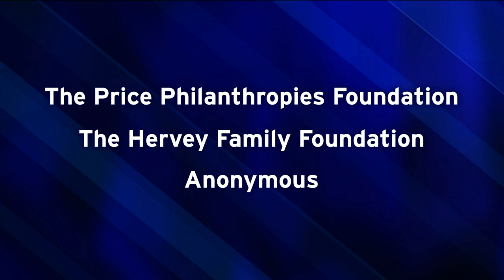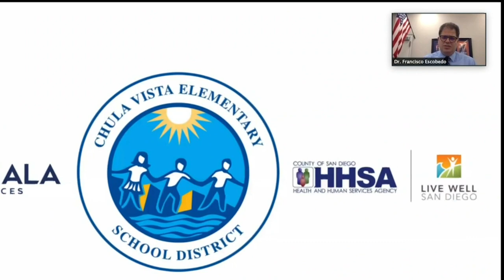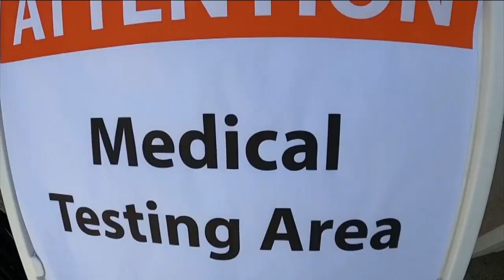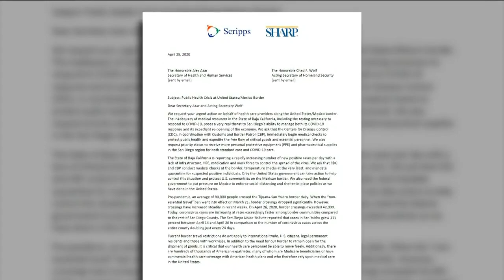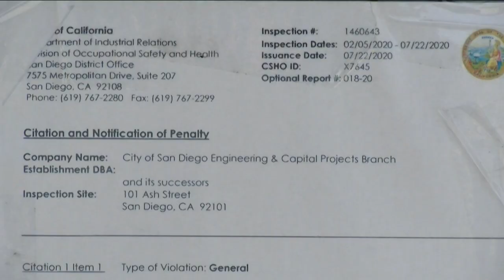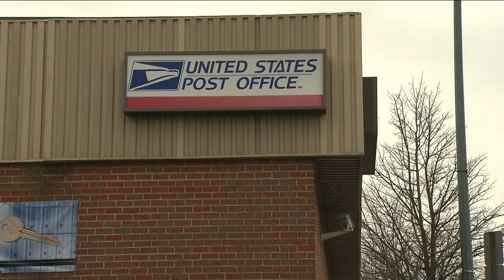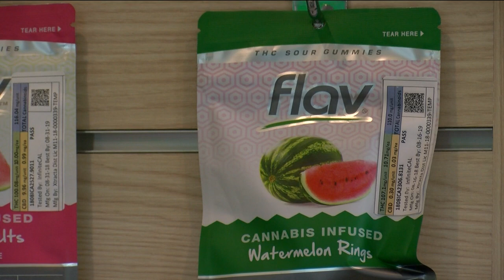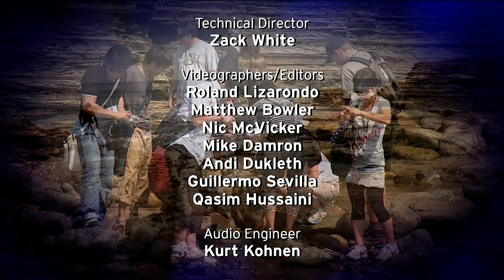Friday, August 07, 2020 - Evening Edition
Time is ticking if you need help paying rent. How help could be just an application away. And millions of Americans on edge as lawmakers play "lets make a deal" on another stimulus package.